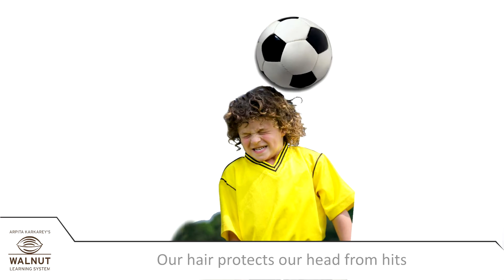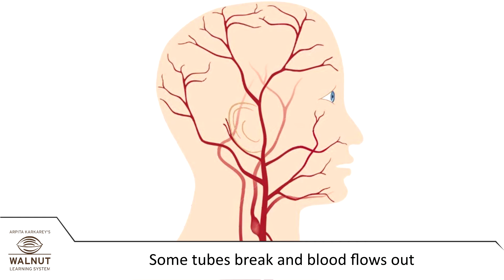2 Science - Our Body - Head